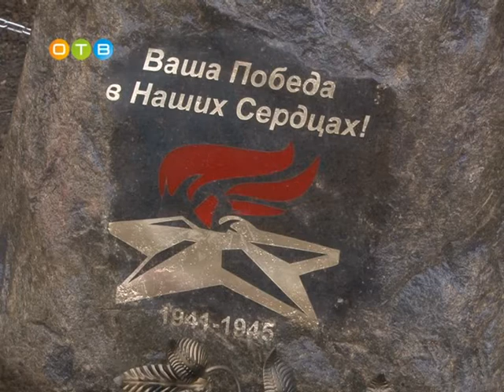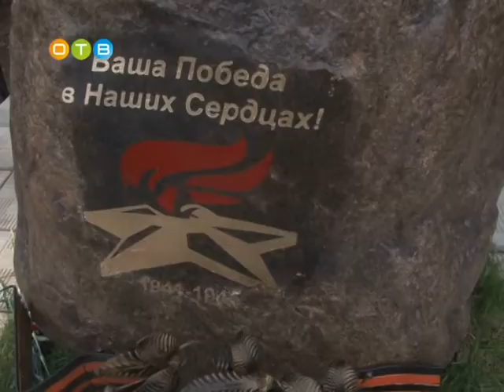Память в камне